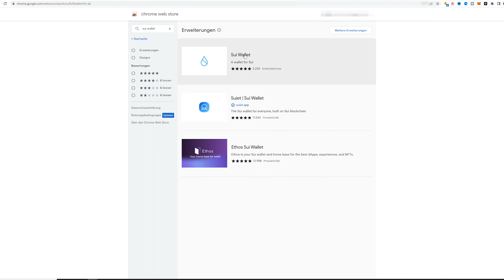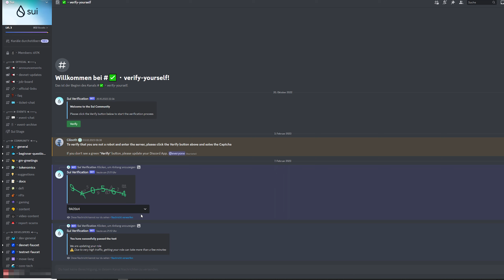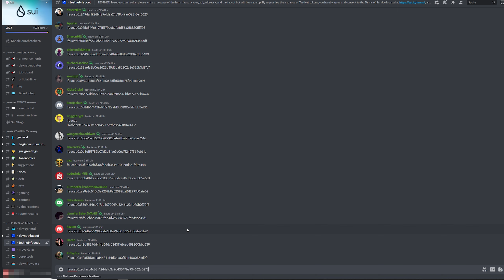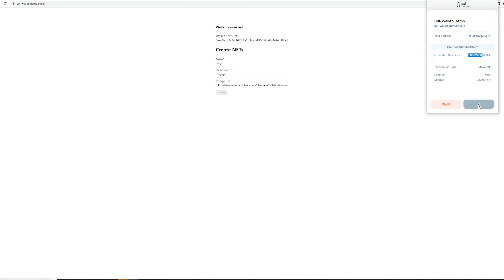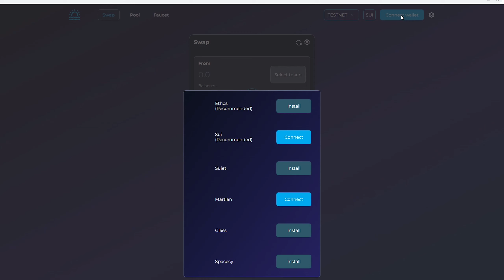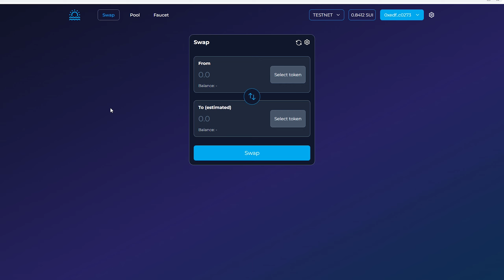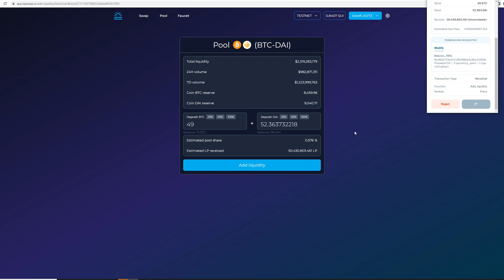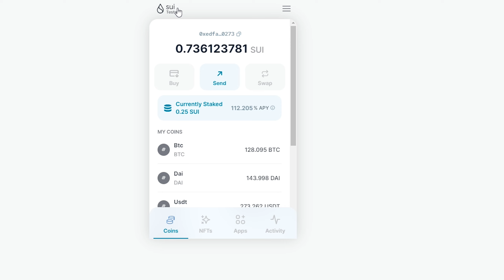Kostenlose Coins bekommen - SUI Airdrop Anleitung Testnet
Bei Airdrops kannst du für wenig Aufwand viel Geld bekommen. Du brauchst ca. 30 Minuten Zeit und hast dann die Möglichkeit kostenlose SUI Coins zu bekommen. Diese coins können dann viel Wert sein. Vor paar Monaten gabt´s Aptos Airdrop, wo einige 3000€ bekommen haben. Also Zeit investieren und hoffentlich paar SUI coins bekommen. Im Video ist die volle Anleitung, was du tun musst.

Die Gesetze der Gewinner – Bodo Schäfer
Der Weg zur finanziellen Freiheit - Bodo Schäfer
Das Robbins Power Prinzip - Anthony Robbins